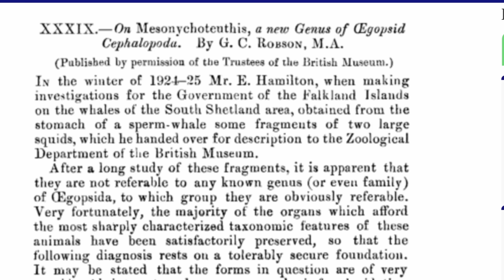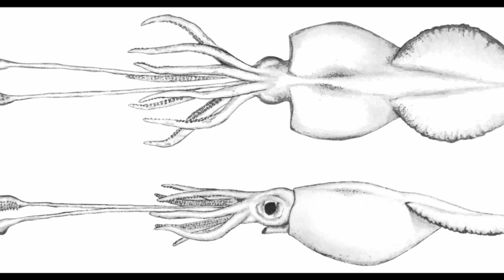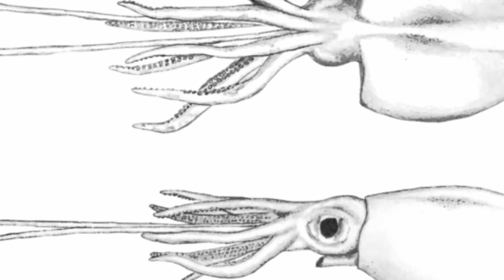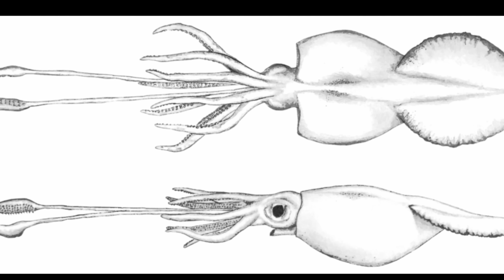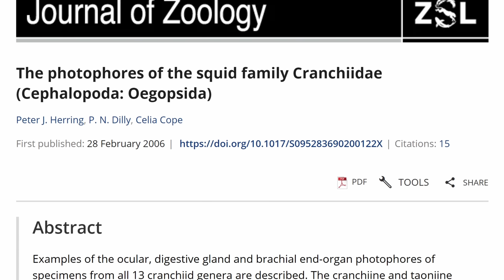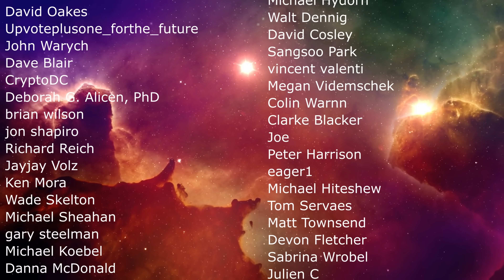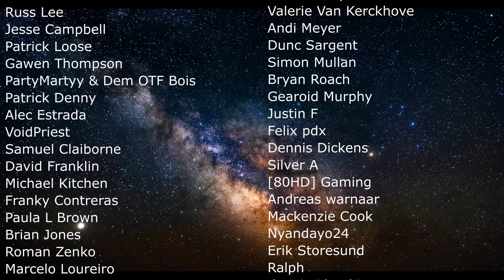First Ever Footage of the Colossal Squid and Here's What We Know About It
Hello and welcome! My name is Anton and in this video, we will talk about the first ever recorded footage of a live colossal squid and why this is so important for biology

0:00 First ever video of the colossal squid
1:00 What is this thing?
2:25 Discoveries before
2:55 Why do they look so different?
3:25 Glass squid and why they are so amazing
7:25 Eye record and why they need this vision
8:10 Changes with age
10:00 Adult life of the colossal squid
11:25 Predator-prey interaction
12:15 Conclusions